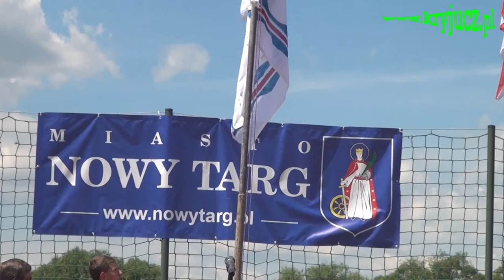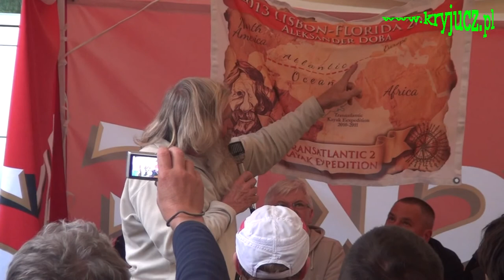Olek Doba uczestnikiem Tygodnia Dzikich Wód - 2014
W 2014 roku Olek Doba płynął Popradem i Dunajcem w ramach Tygodnia Dzikich Wód, wziął udział w slalomie kajakowym w Krościenku n/Dunajcem. Bardzo interesująco opowiadał o swoich przygodach na Oceanie Atlantyckim.